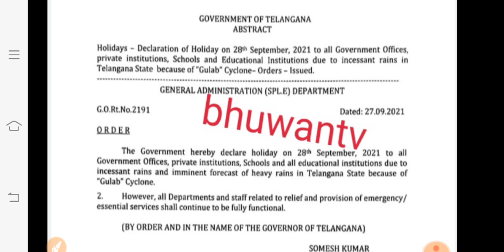govt of telangana announced holiday to schools and colleges|today schools bandh latest update